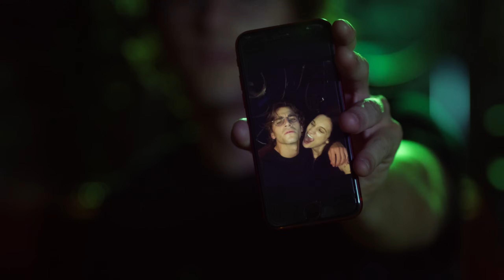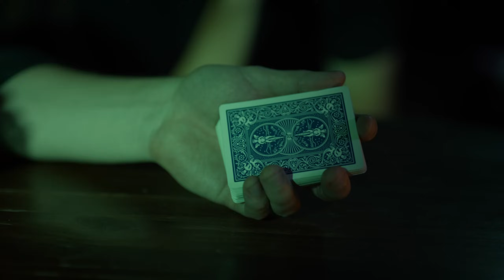Jonah Kagen - Wish You Did (Official Video)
Jonah Kagen - I Wish You Did (Official Video)

Lyrics:
Out on a Wednesday evening
Me and my friends just drinking
That was the first and last time I saw you

Your beauty was terrifying
You weren’t even trying
I couldn’t help myself from watching you

I saw you looking over and I thought you might say hi
But you just walked away and left us talking in my mind

I wish you did
Come to my table
Take my heart away
Fall for me deeply
And say you want to stay
Dance by the river
Say you love me to my face
Have a hundred kids

Woke up on Thursday morning
This feeling I can’t ignore it
Can’t seem to stop myself from seeing you

On every TV station
It’s like I’m hallucinating
Heart can’t slow down since you left the room

If I see you again I won’t make the same mistake twice
Won’t let you walk away and leave us talking in my mind

Maybe I’m exaggerating
You’re not even mind
A hundred kids is way too much
Ninety-nine will do just fine